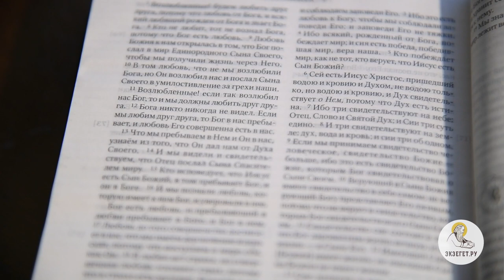Гимн Любви Апостола Иоанна. Протоиерей Димитрий Сизоненко. Толкование 1-е Послание Апостола Иоанна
Вместе с Протоиереем Димитрием Сизоненко разбираем Гимн Любви Апостола Иоанна. Рассуждаем о представлении стихов (содержащих сам гимн) в различных изданиях Библии. К кому обращается Апостол? Что понимается под словом Любовь?
Что значит рожден от Бога? Говорим о трех знаковых глаголах для Евангелиста.